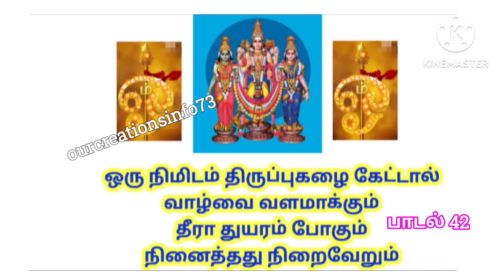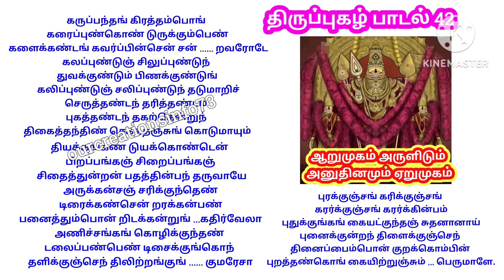துன்பம் நீங்க ஒரு முறை கேள் சக்தி வாய்ந்த திருப்புகழ்